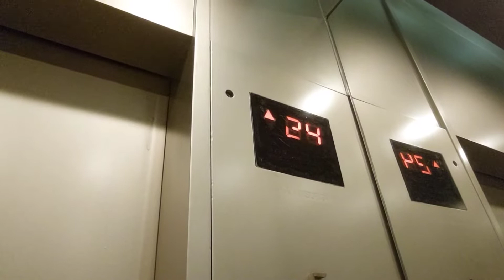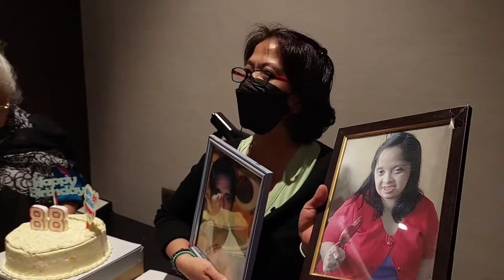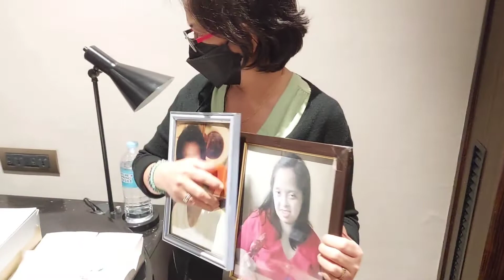Diamond Hotel Manila Staycation- 5 Star Hotel Review Lola Birthday and Chinese New Year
My name is Cathleen Dayao

Diamond Hotel Manila
Diamond Hotel Vlog
Diamond Hotel Staycation
Diamond Hotel Chinese New Year
Diamond Hotel Birthday
5 star Hotel in Manila

Checking In Room Tour Please follow me in Instagram Follow me in Twitter

I have provided proper attribution in the video description as required by the license. Here is the link to the source and license details